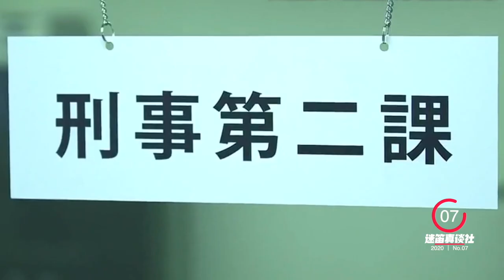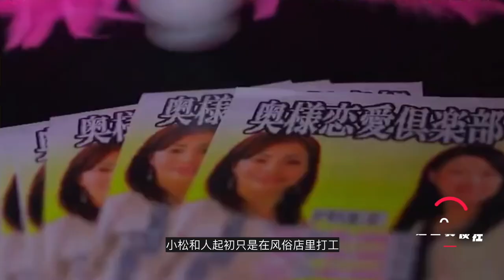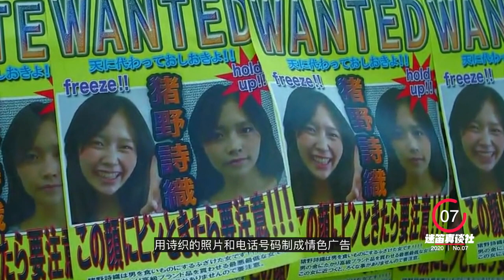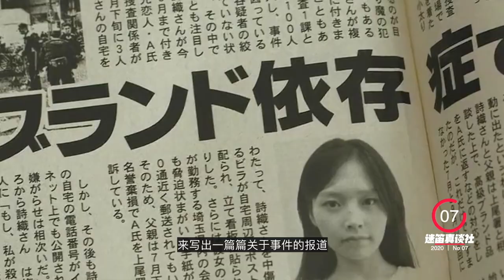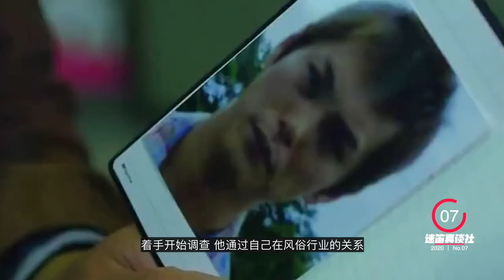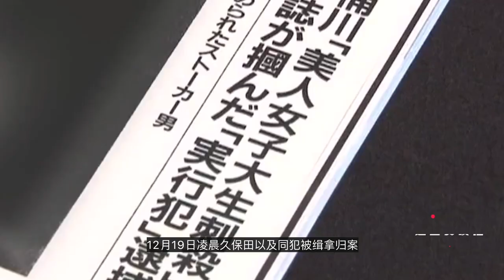一個被“殺死”三次的女生｜日本桶川跟蹤狂殺人事件｜迷笛真談社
1999年在日本埼玉縣桶川車站前，一名21歲的花季少女被殺手殺害！隨後牽引出的許多細節，讓人感到震驚和惋惜！
社長在2020的初春因為對推理案件、未解之謎、都市傳說、宇宙探索等的強烈興趣。創辦了這樣一個頻道。希望能夠遇到很多很多志同道合的朋友。
頻道目前所有的影片製作，運營都是社長一個人在打理，工作量巨大，精力有限。所以無法保證頻繁的更新，但依然會堅持每週至少一更。
如果大家能夠喜歡我的影片，一定要記得按贊、訂閱和分享哦～
謝謝大家咯~
大家也可以留言和大家一起分享你的想法喔～
你們的鼓勵是我堅持的動力～